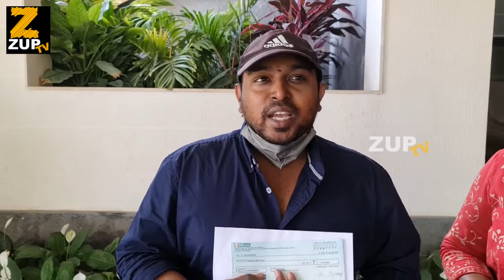ఆపద్బాంధవుడు🙏| Chiranjeevi Helped Shiva Shankar Master Family With a Donation of 3 Lakhs | ZUPTV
Watch ఆపద్బాంధవుడు🙏| Chiranjeevi Helped Shiva Shankar Master Family With a Donation of 3 Lakhs | ZUPTV